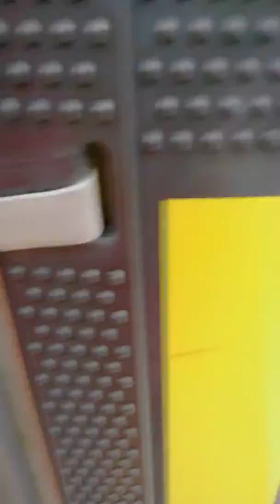篠栗후쿠오카 사사구리에서 하나하고 숨바꼭질 playing a hide and seek with Hana in Sasaguri